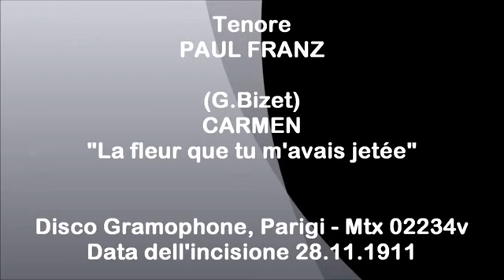Tenore PAUL FRANZ Carmen La fleur que tu m'avais jetée 1911 YouTube 2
Description  The great French tenor Paul Franz.